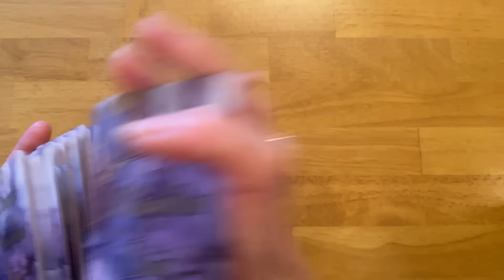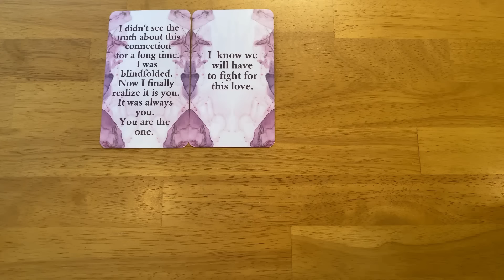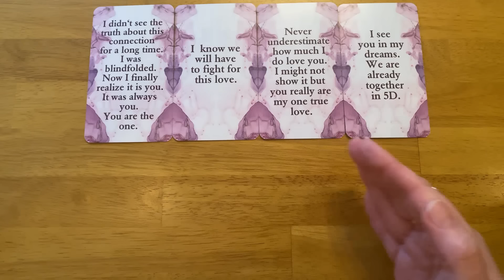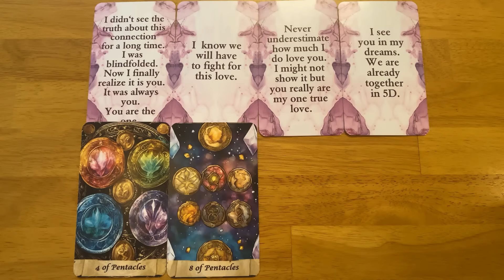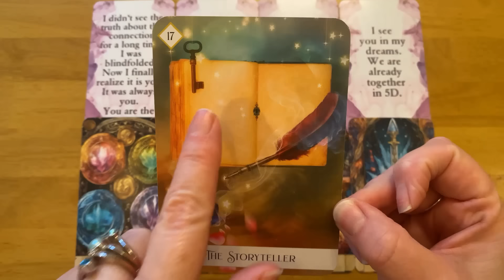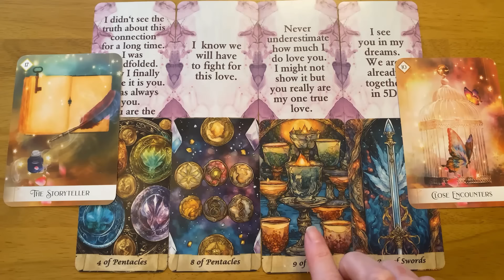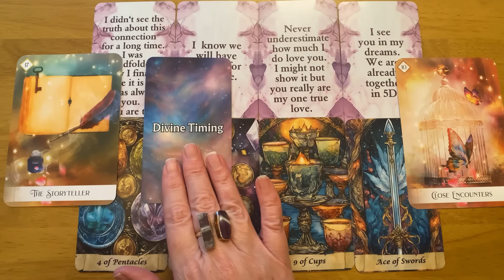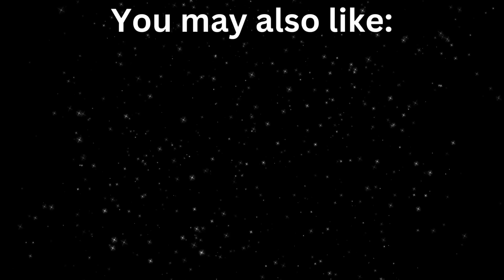THEY REALIZE YOU'RE THE ONE FOR THEM & WANT TO SHOW YOU 💜 LOVE READING 🔮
In this timeless love reading for the collective we will reveal what's going on in the collective regarding your connection with your person.

🌎 INTERNATIONAL SHIPPING IS AVAILABLE FOR ALL OUR CARD DECKS!

3RD PARTY KARMIC MESSAGES (messages from your person, twin flame, soulmate and 3rd party Karmics)

⭐️Rumble:TwinflamesSoulmates